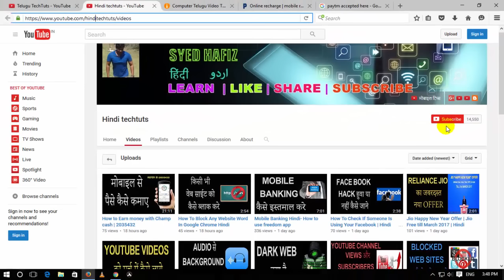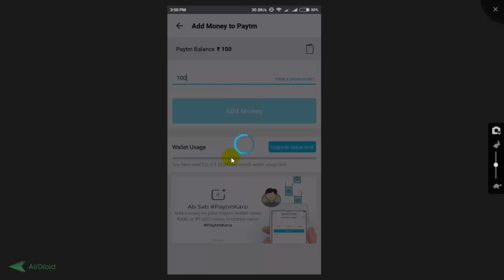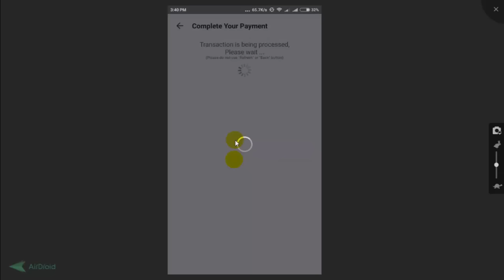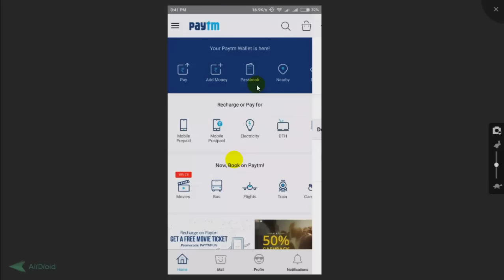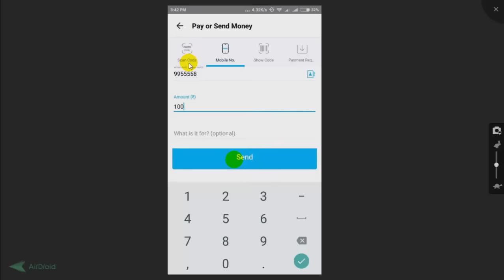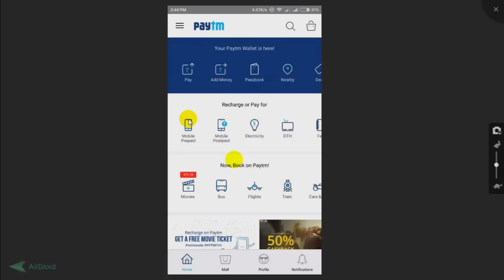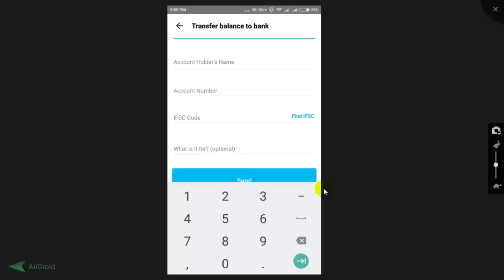What is Paytm - How to Use Paytm Very Easily Hiindi video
What is Paytm - How to Use Paytm Very Easily hindi
is video me btaya gya h aap anpe mobile m paytm ko kaise asani se use kr skte h  paytm se paytm me kaise transfer kr skte h  paytm se bank account me kaise transfer kr skte ho  .